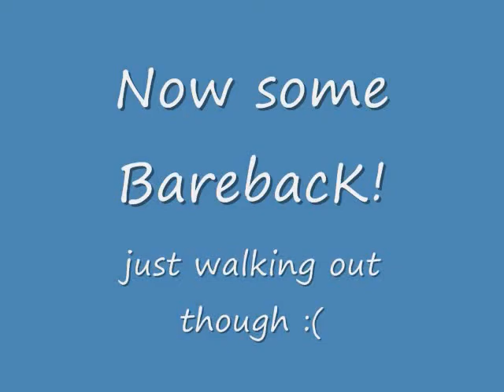Nick - 5/20/08 (bareback at the end!!!)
yeah!! i love you Nick!

it was my first time on him bareback! and he was so good (though he looks bony and uncomfortable, hes actually really comfy bareback!) lol